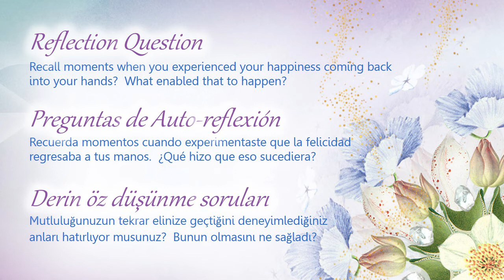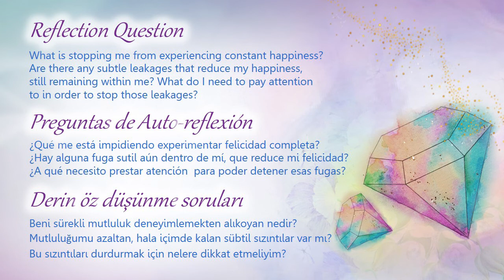12 August (Spanish) - TC Daily Video